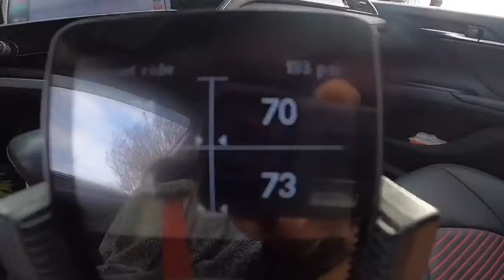Bagged Car Meet & Cruise Vlog #0001